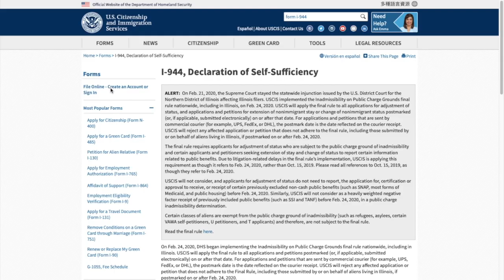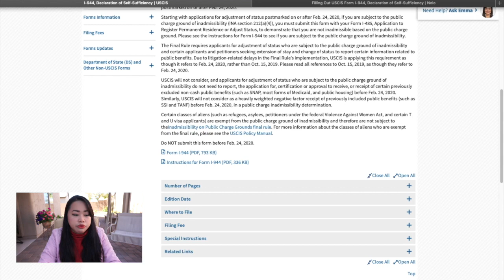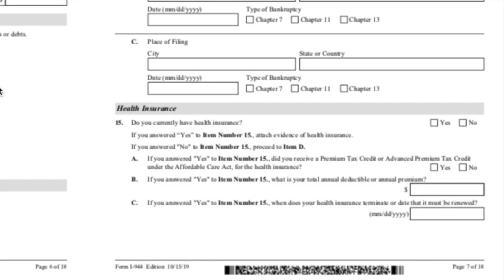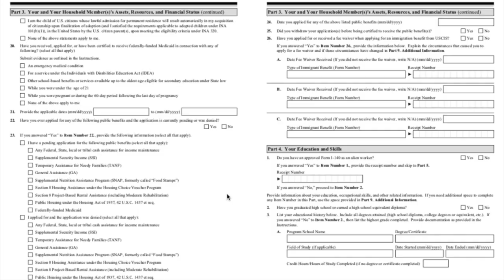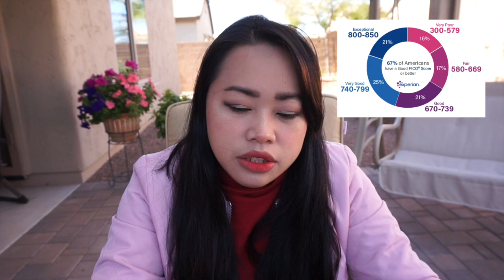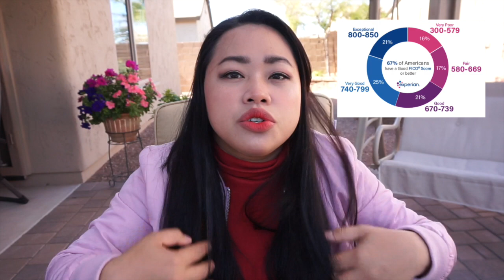Ang aking honest opinion about FORM I-944